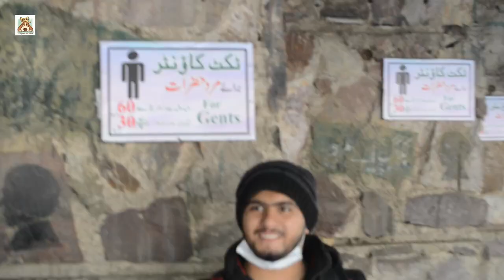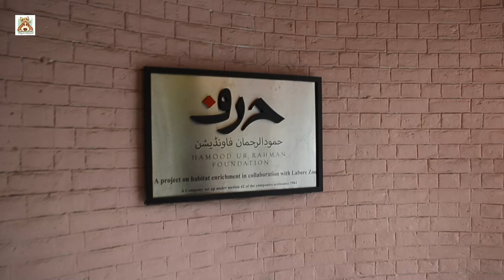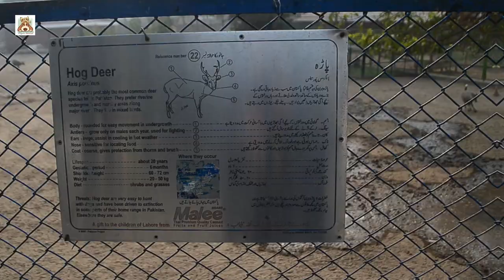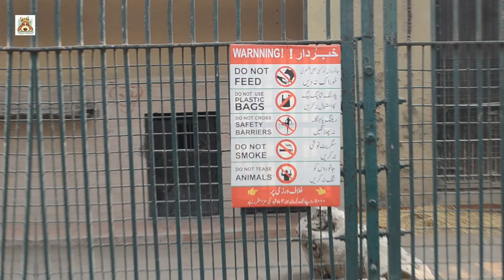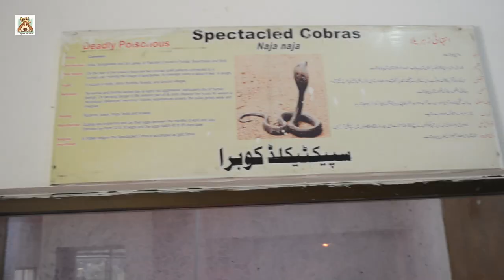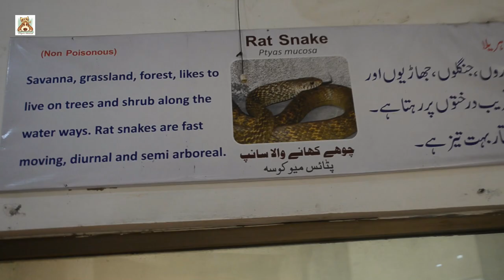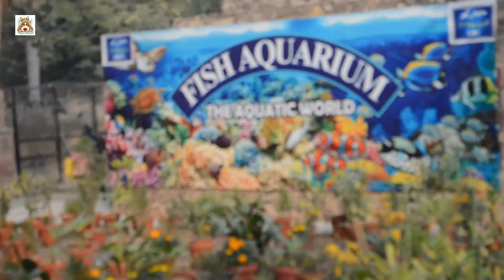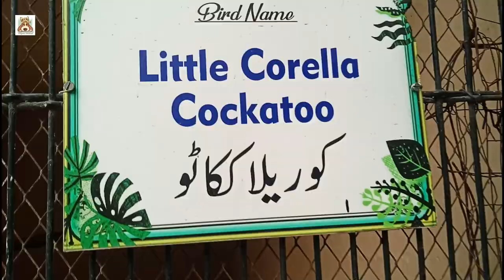Lahore Zoo Latest Update II Lahore Chiria Ghar Ki Sair II Lion Monkeys Snakes Fish Birds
Hi all.. Today I visited Lahore Zoo.  It is situated on Mall Road Lahore.  Enjoyed very much with Lions Monkeys and different kinds of animals.  Everyone should go there for fun and entertainment. Here is the latest update. Ap say request hai k ap bhi chiria ghar ki sair karain.   Watch and Enjoy

0:00 Introduction
1:13 Otter Ludhar
1:38 Tortoise
1:49 Gray Langur Hanuman langur
2:53 Red Necked Wallaby Surkh Gardan wali Wallaby
3:22 Different types of Deer Hiran ki Mukhtalif Iqsam
4:41 Lion Shair
4:53 Fitch Jungli billi
5:31 Tigers & lions
5:55 Himalayan Black Bear
7:07 Zebra
7:56 Indian Rock Python Indian Chatani Python Non Venomous
8:12 Checkered Keelback snake Pani wala Sanp Non Venomous
8:23 Spectacled Cobra Deadly Venomous
9:12 Common Krait Sangehoor Deadly Venomous
9:48 Rat Snake Chuhay khanay wala Sanp Non Venomous
10:08 Dragon Snake Azdaha Venomous
11:32 Underwater Life
12:05 Eurasian Wild Boar
13:20 Birds Parinday